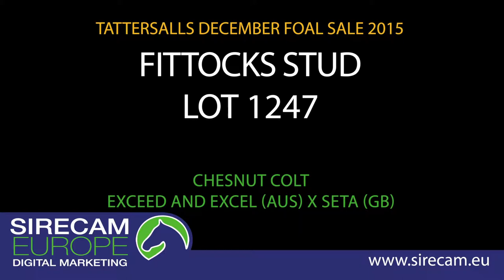Exceed And Excel x Seta Foal